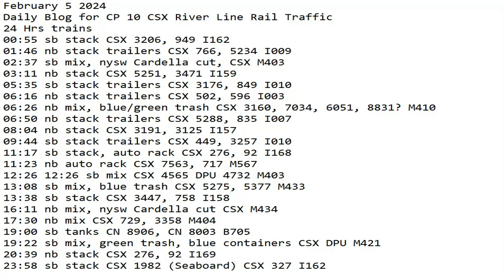February 5 2024 BigTrains.TV CP 10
24 Hrs trains
00:55 sb stack CSX 3206, 949 I162
01:46 nb stack trailers CSX 766, 5234 I009
02:37 sb mix, nysw Cardella cut, CSX M403
03:11 nb stack CSX 5251, 3471 I159
05:35 sb stack trailers CSX 3176, 849 I010
06:16 nb stack trailers CSX 502, 596 I003
06:26 nb mix, blue/green trash CSX 3160, 7034, 6051, 8831? M410
06:50 nb stack trailers CSX 5288, 835 I007
08:04 nb stack CSX 3191, 3125 I157
09:44 sb stack trailers CSX 449, 3257 I010
11:17 sb stack, auto rack CSX 276, 92 I168
11:23 nb auto rack CSX 7563, 717 M567
12:26 12:26 sb mix CSX 4565 DPU 4732 M403
13:08 sb mix, blue trash CSX 5275, 5377 M433
13:38 sb stack CSX 3447, 758 I158
16:11 nb mix, nysw Cardella cut CSX M434
17:30 nb mix CSX 729, 3358 M404
19:00 sb tanks CN 8906, CN 8003 B705
19:22 sb mix, green trash, blue containers CSX DPU M421
20:39 nb stack CSX 276, 92 I169
23:58 sb stack CSX 1982 (Seaboard) CSX 327 I162